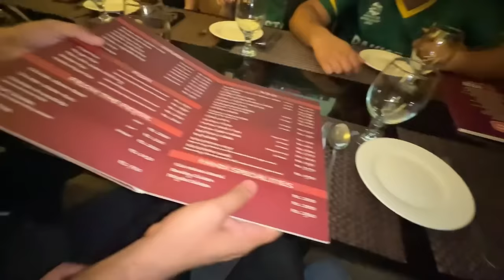Match daikhny ae but….😰ft Ducky Bhai